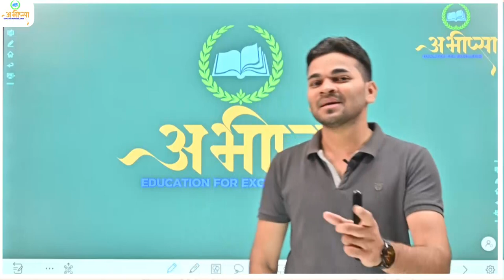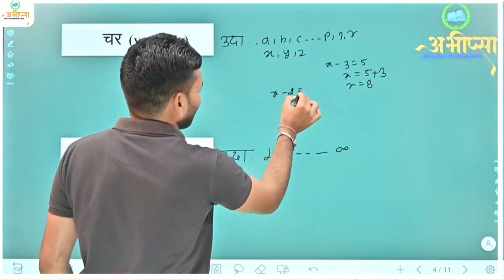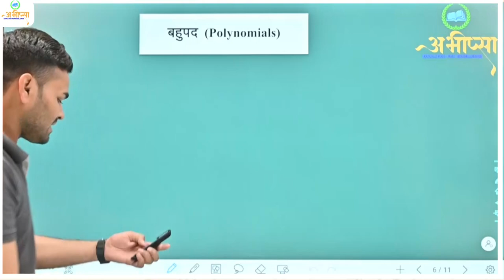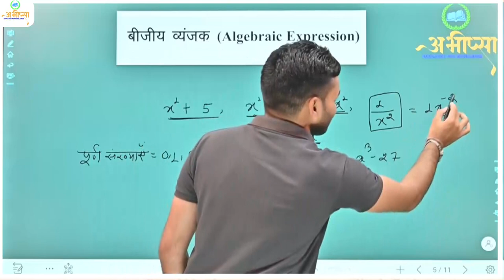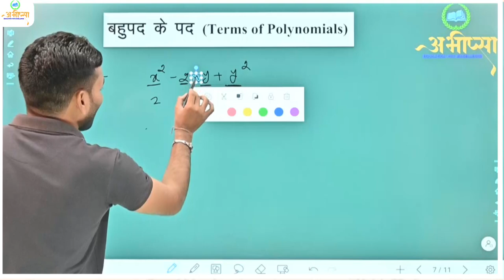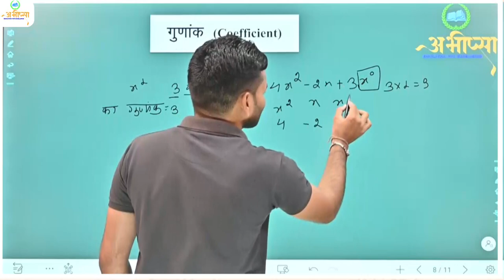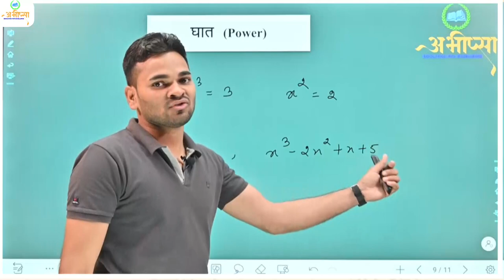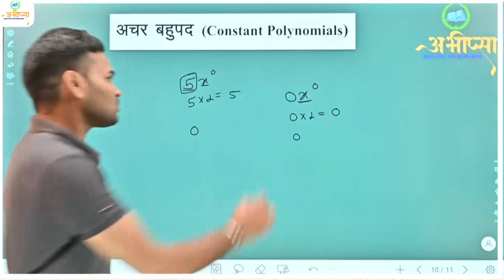बहुपद का परिचय ( Introduction to polynomials)/ABHIPSA, Education For Excellence, E-Learning Classes,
ABHIPSA, Education For Excellence, E-Learning Classes,
बहुपद का परिचय ( Introduction to polynomials)
चर (Variable)
अचर (Constant)
बीजीय व्यंजक (Algebraic expression)
बहुपद (Polynomials)
बहुपद के पद (Terms of Polynomials)
बहुपद का गुणांक (Coefficient of Polynomials)
बहुपद की घात (Power of Polynomials)
अचर बहुपद  (Constant Polynomials)